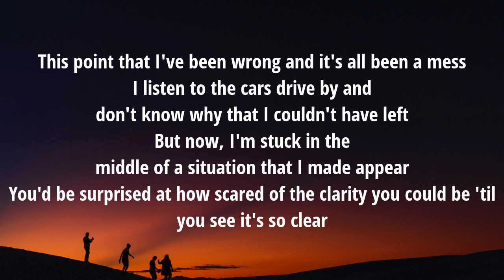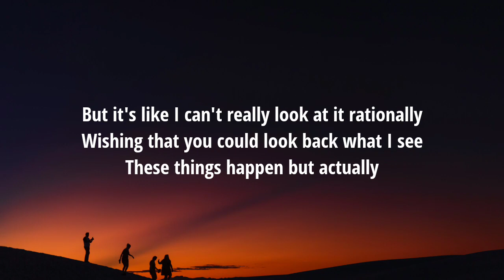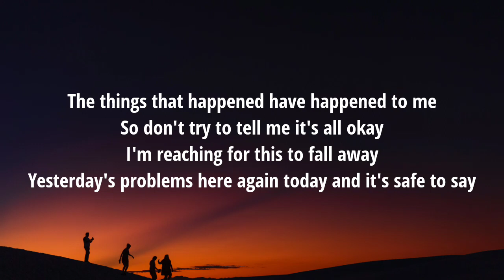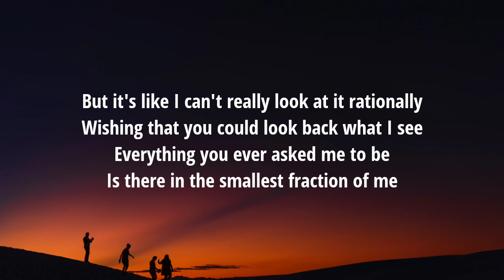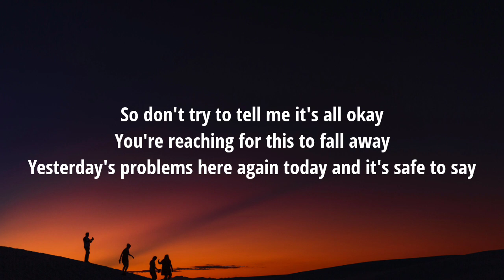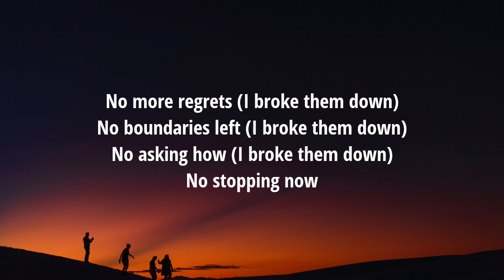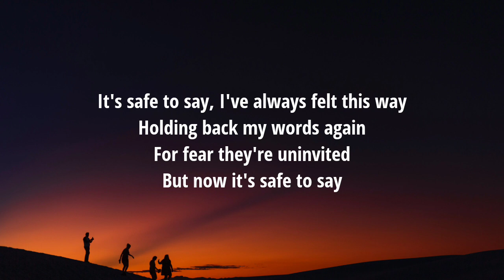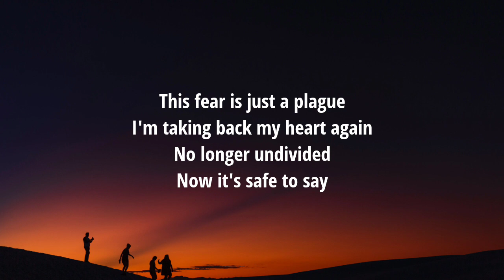Linkin Park - Healing Foot (Lyrics)